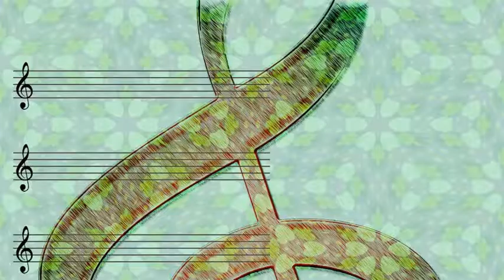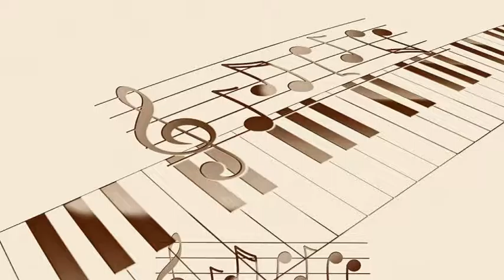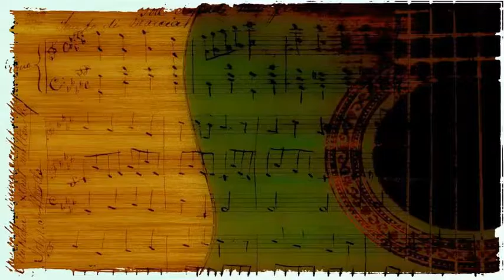Nappy Lamare's Levee Loungers - Washington And Lee Swing